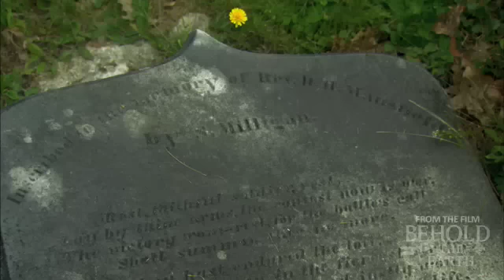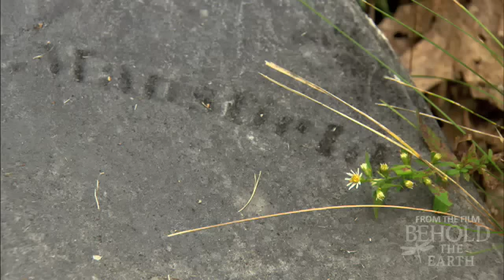Amazing Grace- Tim Eriksen in "Behold the Earth"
The second music video from the upcoming feature documentary "Behold the Earth," written and directed by David Conover. See the website for the trailer and other items of interest.

I'm standing at the grave of D.H. Mansfield on Morey Hill in Hope, ME. I've used his 1848 tunebook The American Vocalist in my work and social singing a lot over the years, including an unreleased 1997 recording my quartet Northampton Harmony made in Mansfield's church in Searsmont. I hope there will be an excuse to do a release one of these days.

I decided to try this on the fiddle since we'd already filmed a banjo piece. Sounds pretty different that way, but I like it.